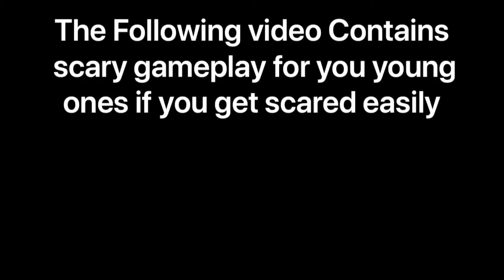FNAF The Pizzeria Remastered Coin event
Software: IMovie, Splice